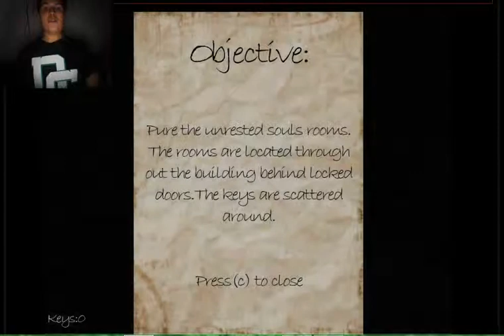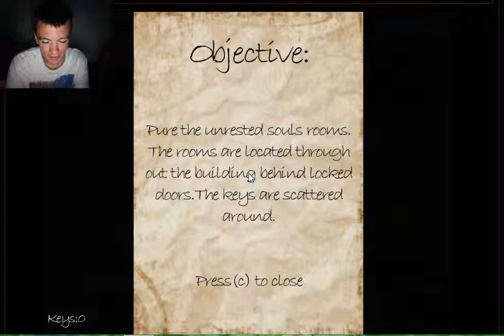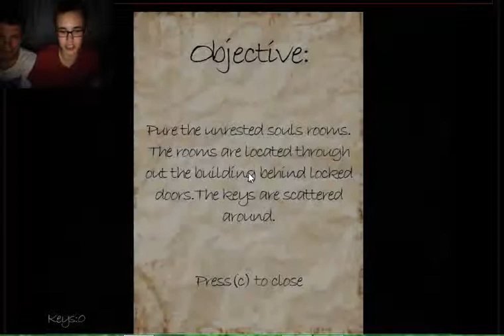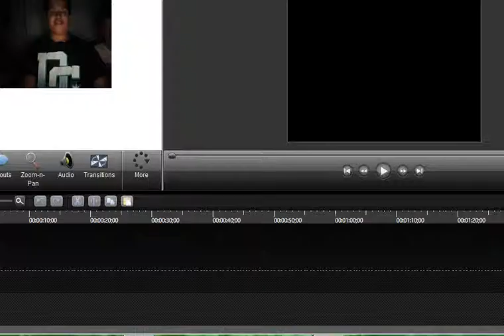Unrested Souls Ep 1 with RagerxGaming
Hey nighters in this video me and my friend rager and clippyman play a horror game called Unrested souls.